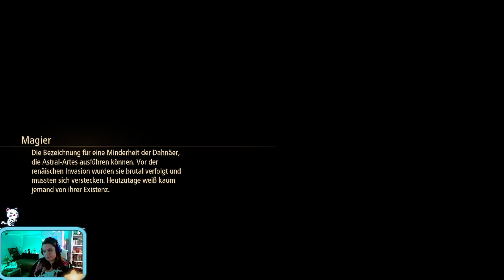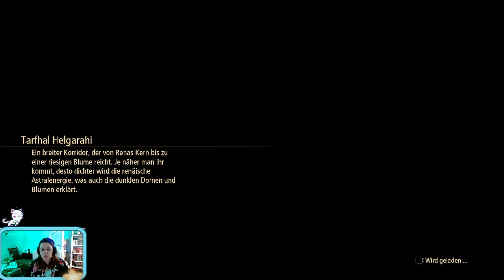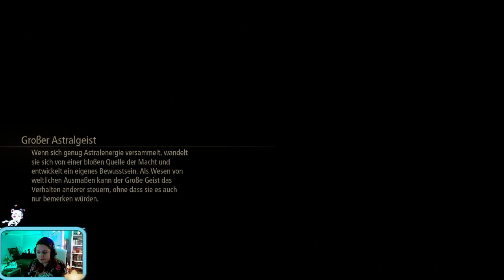Wir nähren uns dem Ende - Tales of Aries Part 77 - Stream- Deutsch